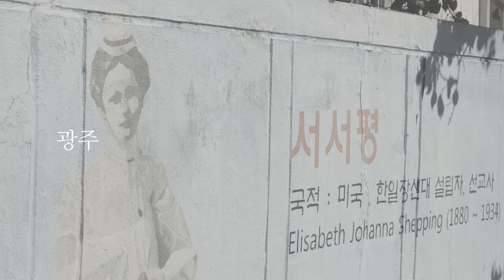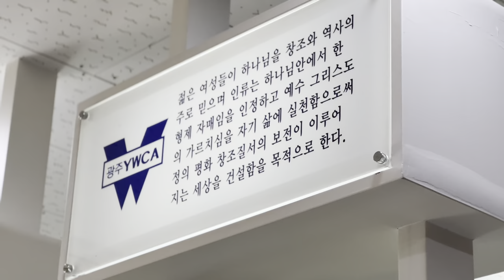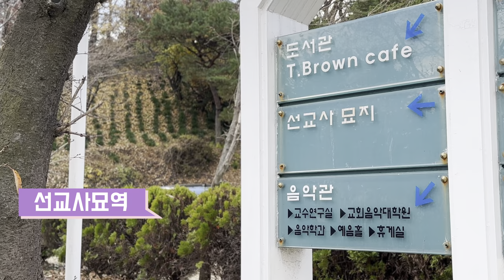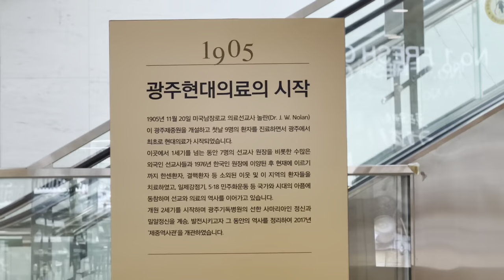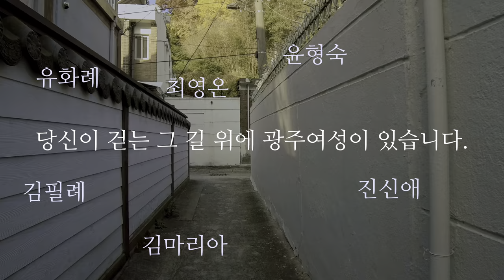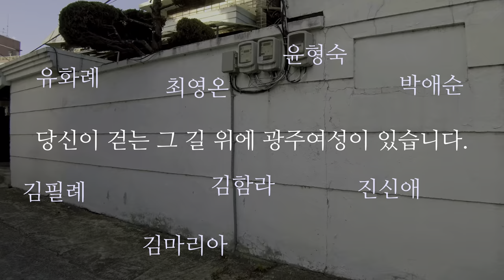[여성·역사 문화콘텐츠] 광주여성 두홉길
길 위의 길을 걷다.

광주 근대 여성의 시대정신 서서평의 삶과
광주 여성들의 진취적인 발자취를 찾아떠나는 양림동 광주여성 두홉길 도보여행!

- 광주여성근대교육 '두홉길'
- 광주여성독립운동 '백단심길'

2022년 11월 시범운영을 진행했습니다.
2023년 더 멋진 모습으로 다시 찾아뵙겠습니다.